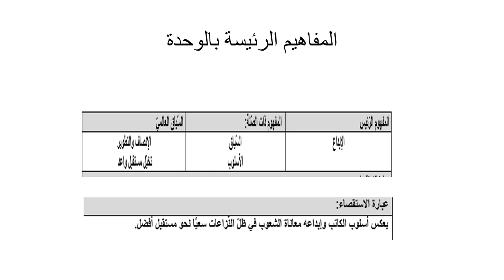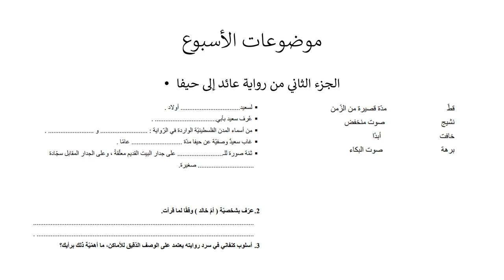الأسبوع الثاني عشر - اللغة والأدب - السنة الثانية - المعلمة بيان جابر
وصف الأسبوع الثاني عشر

يقوم الفيديو بشرح المادّة الّتي سنقوم بشرحها خلال الأسبوع الثاني عشر.